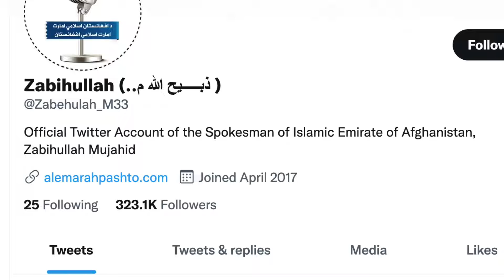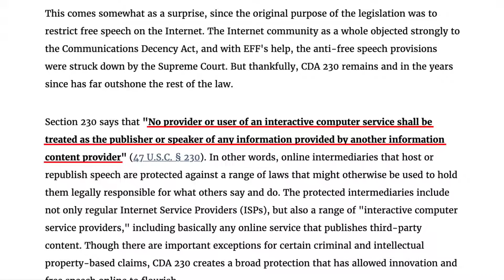Taliban Blasts Western Nations for Free Speech Hypocrisy!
Americans and Europeans are condemning the Taliban for their opposition to freedom of speech and freedom of expression. When asked about free speech, however, Taliban spokesman Zabihullah Mujahid pointed to the hypocrisy of Western nations, which allow platforms like Facebook to censor speech. David Wood discusses the issue.